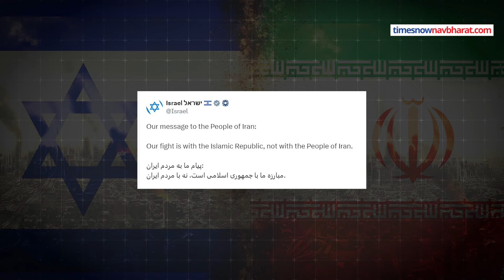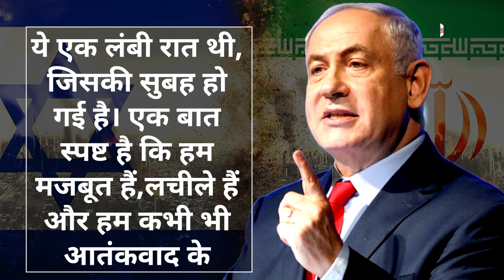Israel Vs Iran War Update News: ईरान से हमले का बदला लेने की तैयारी में इजराइल ? | Hindi News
Israel Vs Iran War Update News:ईरान ने पहली बार इजराइल पर सीधा हमला करके पूरी दुनिया को चौंका दिया है.13 अप्रैल की देर रात करीब 3 बजे ईरान ने इजराइल पर 150 से ज्यादा ड्रोन और 200 से ज्यादा बैलिस्टिक मिसाइलों से हमल बोल दिया.ईरान के हमले में इजराइल के नेवातिम एयरफोर्स बेस को भारी नुकसान पहुंचा है. हमले की वजह से मची भगदड़ में 12 लोग घायल बताए जा रहे हैं.इजराइल पर हमले के बाद ईरान ने कहा कि हमले के साथ ही मामले को खत्म माना जा सकता है.यानी ईरान ने इस युद्ध के खत्म होने की बात कह दी है.ईरान ने अपने इस आधिकारिक संदेश में इजराइल के साथ-साथ अमेरिका को भी चेतावनी दे डाली. ईरान ने कहा कि अगर इजरायली शासन ने एक और गलती की,तो ईरान की प्रतिक्रिया काफी गंभीर होगी.इस संघर्ष से अमेरिका को दूर रहना चाहिए.मीडिया रिपोर्ट्स के मुताबिक इजराइल,ईरान से बदलने लेने की तैयारी कर रहा है.